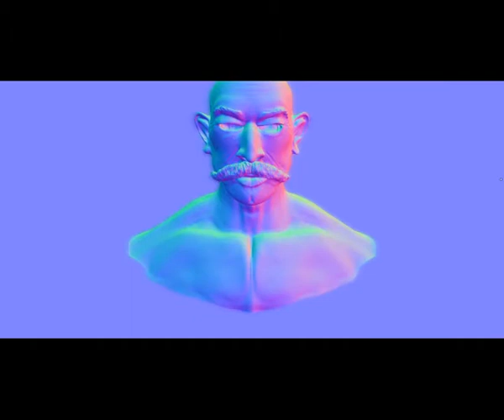mud.mp4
mudbox yeniiçeri çalışması